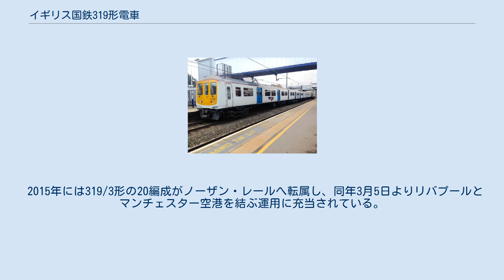イギリス国鉄319形電車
319形（Class 319）は、1987年から1990年にかけて製造されたイギリス国鉄の交直流電車である。
ロンドンを南北に縦貫して北部のベドフォードと南部のブライトンを結ぶテムズリンク用の電車として、4両編成86本が製造された。
 民営化後はテムズリンク社とコネックス・サウス・セントラルに継承された。
テムズリンク所属車は2006年にファースト・キャピタル・コネクト（FCC）に転属、コネックス所属車もサザンへの移管を経て2008年に全車がFCCに集結した。
2014年9月にゴヴィア・テムズリンク・レールウェイへ継承され、2015年に一部の編成がノーザン・レールへ転属している。
 319形の内38編成は、ディーゼルエンジンと発電機を搭載して769形に改造され、2019年より運用を開始する予定になっている。
また、1編成は水素燃料電池を搭載し、799形として試験を行っている。
 319形は、ロンドン以北の交流25kV（架空電車線方式）とロンドン以南の直流750V（第三軌条方式）の区間を直通できるよう、両方の電気方式に対応した電車として開発された。
 1M3Tの4両固定編成で、中間車の1両が電動車となっている。
車両限界の小さい地下トンネルの規格に合わせて車体断面が従来車より小さくなっているほか、異常発生時の脱出を考慮した非常扉が前面に設置されている。
 1987年から1998年にかけて製造された最初の60編成は319/0形で、全車普通車のモノクラス編成である。
1991年に26編成が増備された319/1形では、片側の先頭車の一部分に一等席が設けられた。
 コネックスに継承された319/0形のうち、7編成で1996年から1997年にかけて改装工事が実施され、319/2形に改番されている。
この編成はロンドン - ブライトン間の速達列車に充当された。
 テムズリンク所属となった319/0形も1997年から1998年にかけて40編成が改装されており、319/4形に改番され一等席が設置された。
319/1形は全編成が1997年 - 1999年の更新工事により319/3形に改番され、従来の一等席は撤去された。
 2015年には319/3形の20編成がノーザン・レールへ転属し、同年3月5日よりリバプールとマンチェスター空港を結ぶ運用に充当されている。